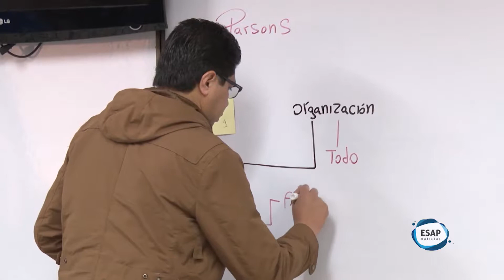DÍA DEL MAESTRO